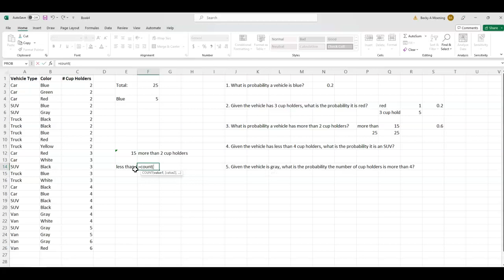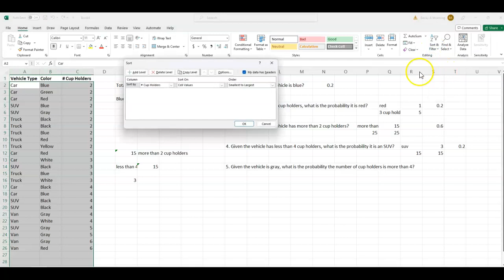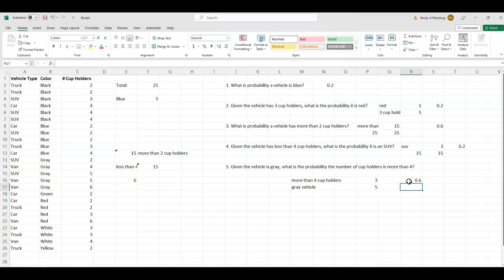Calculate Basic Probabilities usiing count, countif, and sorting techniques in Excel